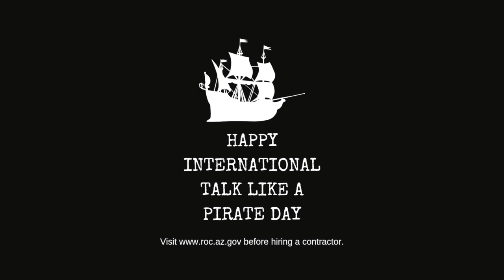International Talk Like a Pirate Day 2020 3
If your home or property is in need of repairs, check the contractor's license before hiring the contractor.